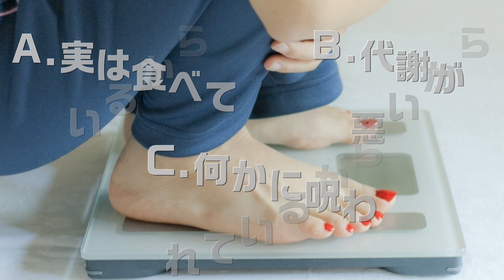食べていないのに太るこの世の謎について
太ることはあまり良くない。なんとなく、皆さんそう感じています。しかし、痩せることは難しい。
なぜ痩せないのか。
中医師イマナカが、中国医学でその謎に迫ります。

中医学を学び18年、大学での講義の経験と蓄積してきた講演会のノウハウを丁寧にご案内いたします。趣旨・目的、聴講対象者、希望講師や講師のイメージなど、お決まりの範囲で構いませんので、お気軽にご連絡ください。